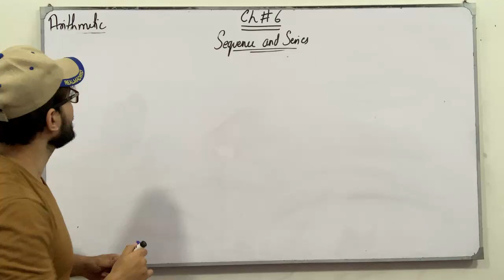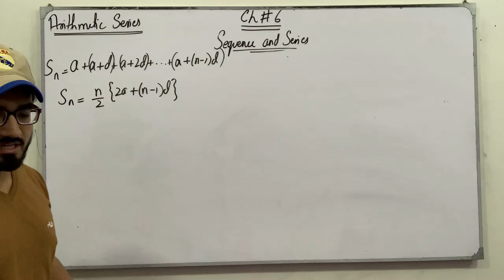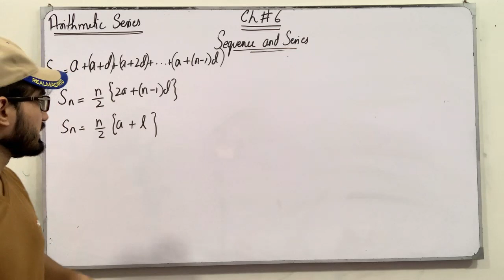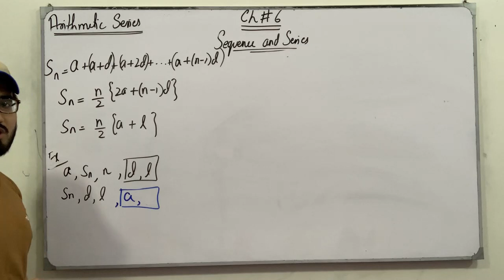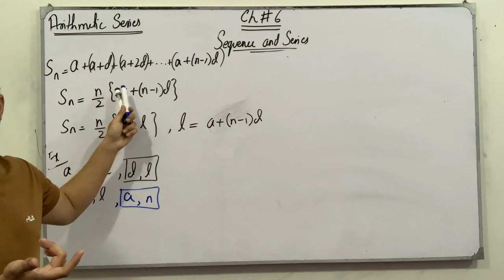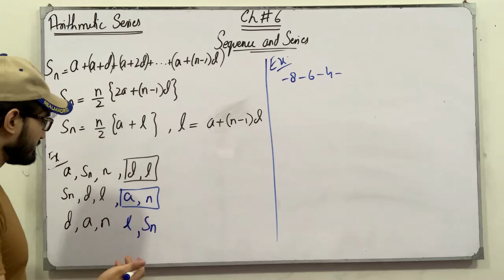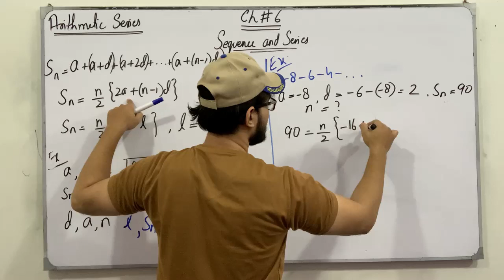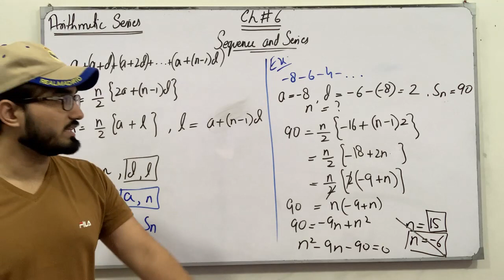ECAT Preparation || Lecture 68 || Sequence and Series || Chapter # 6 || Class 11 || Saad Latif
In this video, I will be discussing the topics of chapter # 6, Sequence and Series. I will discuss the definition, the concept of each topic followed by examples and tricks which are very helpful for the ECAT Preparation.